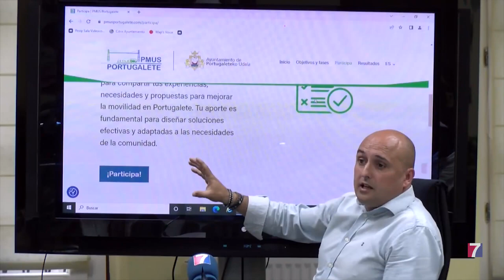El nuevo Plan de Movilidad Sostenible está abierto a la participación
El diseño del denominado Plan de Movilidad Sostenible está abierto a la participación de los vecinos.
Con este fin , se ha habilitado una encuesta ciudadana en la web